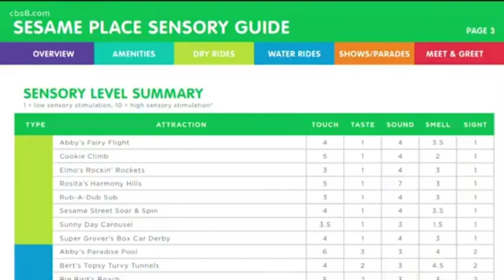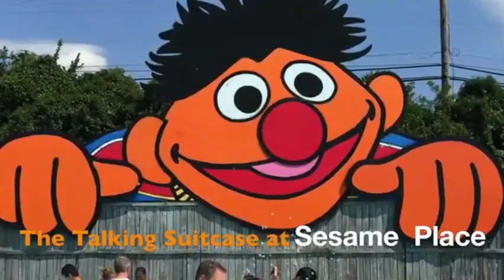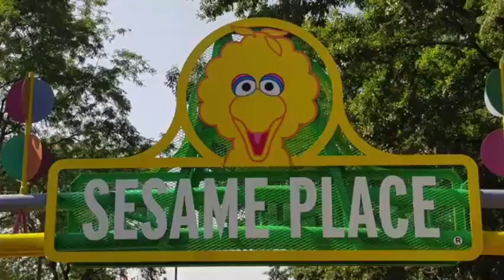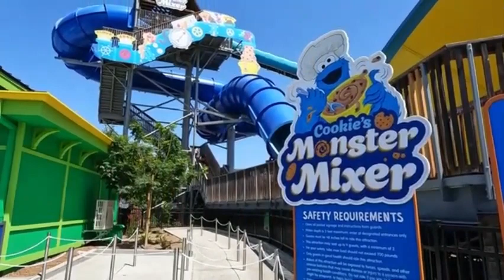Reader Rabbit Library footage